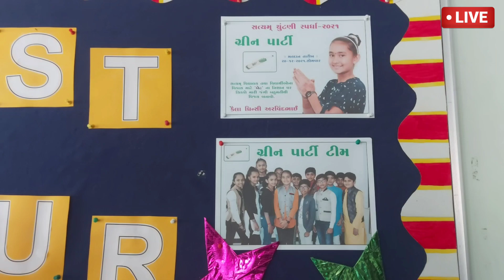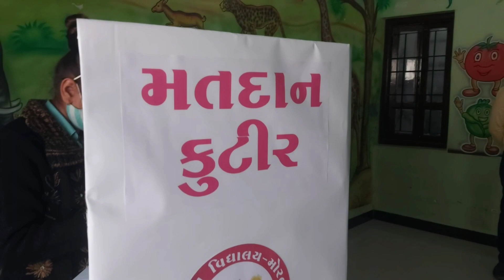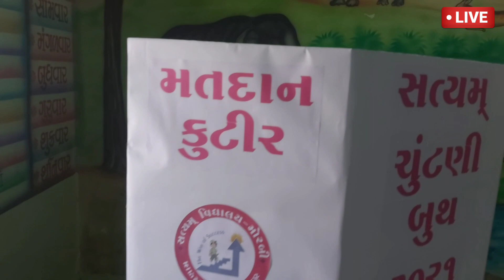સત્યમ્ ચુંટણી સ્પર્ધા 2021_મતદાન દિવસ_Satyam Vidhyalay Morbi